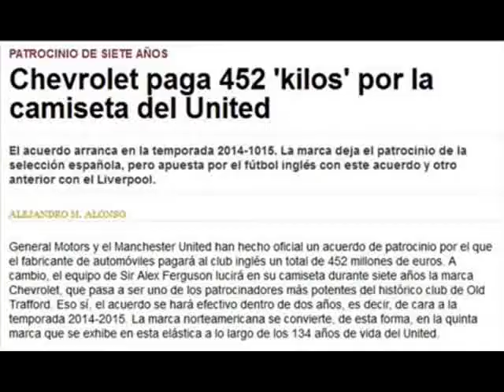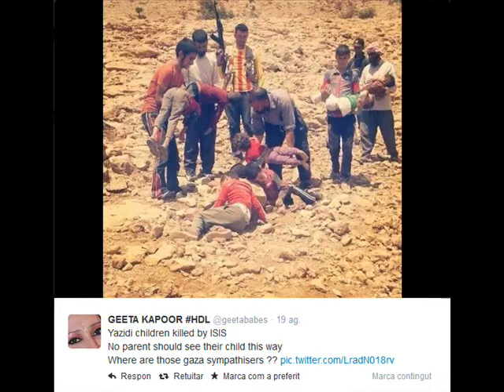Fora Qatar de la samarreta del Barça!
Votar Bartomeu és regalar més impunitat als que van tacar de sang la samarreta del Barça.